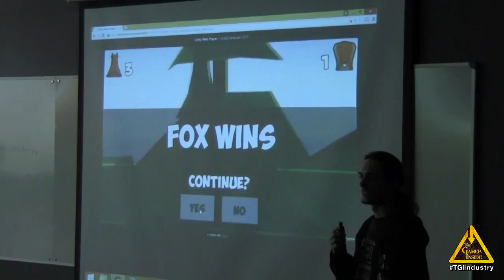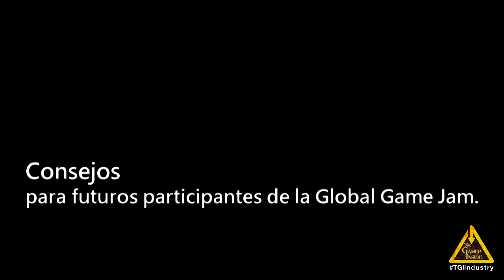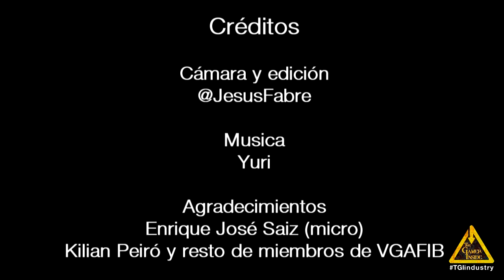Entrevista con desarrolladores de Road Dodge - GGJ Barcelona 2015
A mad fox driving. A tiny squirrell. A bright forest during daytime.

A dangerous curve with low visibility. Two mortal enemies... WHAT DO WE DO NOW ???

La Global Game Jam Barcelona está organizada por la asociación VGAFIB. VGAFIB es una asociación estudiantil de la Facultad de Informática de Barcelona de la Universidad Politécnica de Cataluña y tiene como objetivo introducir a los estudiantes el desarrollo de los videojuegos. Creemos que la Global Game Jam es un acontecimiento ideal para promover los principios de la asociación. Este es el cuarto año que se hace y organizamos la Jam en Barcelona y, junto con el resto de Jams de España, animamos a todos los entusiastas del desarrollo de videojuegos a participar. Inscríbete en la Game Jam Barcelona.

Help our four little aliens with telekinetic powers and milk addiction problems to abduce some cows. So bad there is none on the surface: you will have to cooperate with your mates to find a cow and transport it to the surface. Good luck!

The Game Jam Barcelona is being organized by VGAFIB. VGAFIB is an association of university students from the  Facultad de Informática de Barcelona at the Universitat Politècnica de Cataluña and its purpose is to introduce other people to videogame development. We strongly believe the Global Game Jam is the perfect event to promote VGAFIB’s ideals. We encourage everyone that shares our principles to participate at the Game Jam Barcelona, along with every other Game Jam in Spain. Sign up for the Game Jam Barcelona.